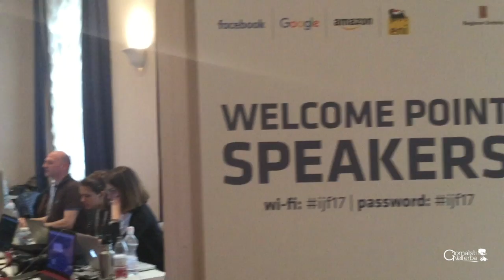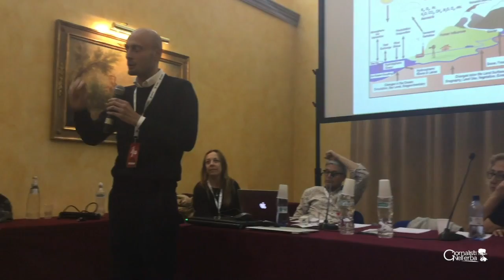Chris Potter e il grande successo di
Ultimo giorno del Festival internazionale del giornalismo a Perugia. Chiediamo a Chris Potter, co-fondatore e direttore del festival insieme ad Arianna Ciccone, di tirare le somme dell'undicesima edizione.